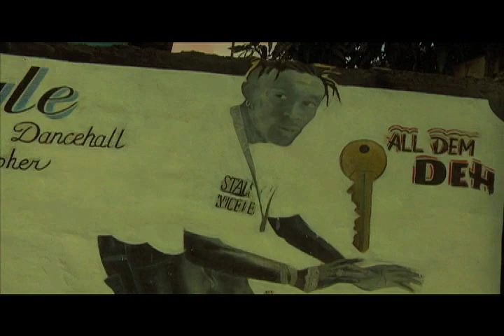SHAKA POW move dem up